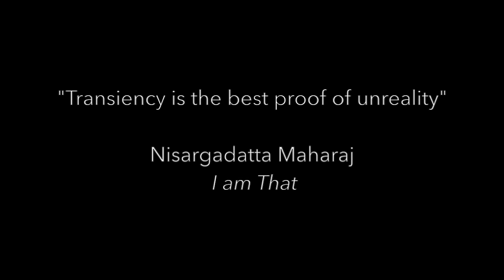kâla, Mandapa Theater, 18 october 2018 trailer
"The world can be said to appear, but not to be. The appearance may last very long on some scale of time, and be very short on another, but ultimately it comes to the same. Whatever is time bound is momentary and has no reality."
Nisargadatta Maharaj, I am That

Kâla is a dance solo exploring the concept of Time through the language of Bharata Natyam. Inspired by the legend of Markandeya, who became a great devotee of Shiva and Vishnu, and the non-dual poem of saint Dnyaneshwar, Pauline Reibell questions the movement of time and its illusive power, Maya. How can one be what the sages speak about without clinging to any particular form it should take?

Concept, choreography and dance: Pauline Reibell
With choreographies of Sucheta Chapekar